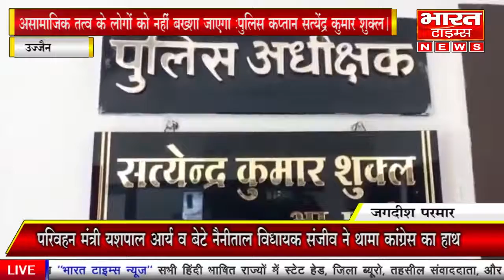उज्जैन गड़बड़ी करने वाले असामाजिक तत्व के लोगों को नहीं बख्शा जाएगा पुलिस कार्रवाई कर जेल भेजेगी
*जगदीश परमार की खास खबर उज्जैन से।*
*गड़बड़ी करने वाले असामाजिक तत्व के लोगों को नहीं बख्शा जाएगा पुलिस कार्रवाई कर जेल भेजेगी उज्जैन पुलिस कप्तान सत्येंद्र कुमार शुक्ल।*
उज्जैन पुलिस कप्तान सत्येंद्र कुमार शुक्ला त्योहारों को मद्देनजर रखते हुए आम जनता से अपील की है सभी आने वाले त्योहार कोविड-19 का पालन करते हुए मनाएं और पुलिस के कार्य में सहयोग करें इसी के साथ गुंडों के प्रति पुलिस कप्तान नाराज दिखाई दिए खुले शब्दों में कप्तान ने गुंडे बदमाश माफिया असामाजिक तत्व के लोगों को चैनल के माध्यम से बता दिया है यदि कोई भी गड़बड़ी करेगा तो निश्चित रूप से पुलिस कार्रवाई कर उसे जेल भेजेगी।
पिछले महीने लगभग 36 गुंडे को उज्जैन पुलिस ने जिला बदर कर कार्रवाई की है वर्तमान परिस्थिति में 2 गुंडों पर रासुका की कार्रवाई कर जनता को राहत दिलाई।
बात करें माफिया की तो तुरंत माफियाओं के खिलाफ शिकायत करने पर जांच की जा रही है और दोषी पाए जाने पर उनके खिलाफ कार्रवाई भी की जा रही है किसी भी प्रकार के संगठन से माफिया अपना ताल्लुक रखता है यदि गलती की है तो उज्जैन पुलिस बिना दबाव से माफियाओं के ऊपर कारवाई कर जेल भेजेगी।
उज्जैन पुलिस द्वारा अपने-अपने थाना क्षेत्र के गुंडों का इतिहास निकाल कर उन्हें चिन्हित कर लिया गया है कहीं भी किसी भी प्रकार की गड़बड़ी की गई तो निश्चित रूप से उज्जैन पुलिस सख्त से सख्त कार्रवाई कर उन्हें जेल भेजेगी।
बाईट:--- उज्जैन पुलिस कप्तान सत्येंद्र कुमार शुक्ल